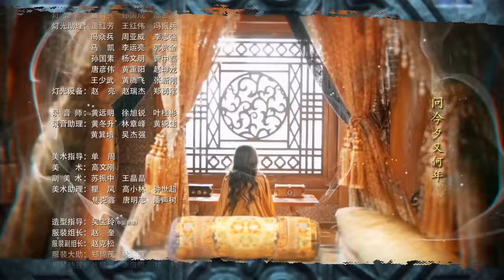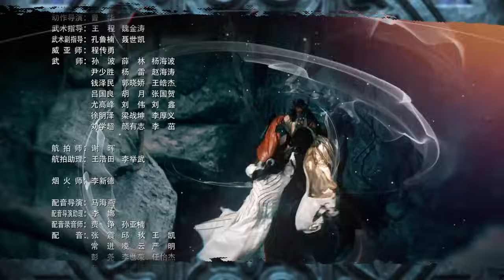上古情歌 A Lifetime Love 34 黃曉明 宋茜 CROTON MEGAHIT Official